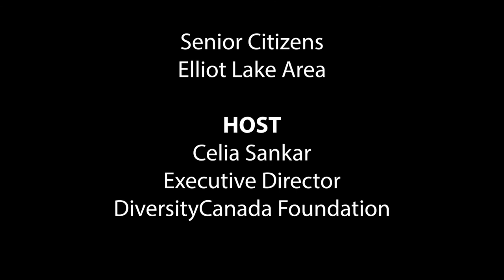Starting over as a senior in a new community: GoldenYears Fireside Chat Series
for more great information for seniors! Golden Years Fireside Chat on Moving and Starting Over with Elliot Lake seniors Hans & Natalie Wissmath and Sharon Wood. (Originally filmed July 2021)

The fireside chat series is part of the DiversityCanada Foundation's Golden Years Project which aims to provide seniors with knowledge they can use under the theme "Living Longer and Living Well."

Content related to the project can be found at the online gathering place for seniors designed by DiversityCanada:

The Golden Years Project is sponsored in part by the Government of Canada's New Horizons for Seniors Program.

DiversityCanada also thanks our
supporters and partners:

ELNOS
Raknas Inc.
D.P. Inc.